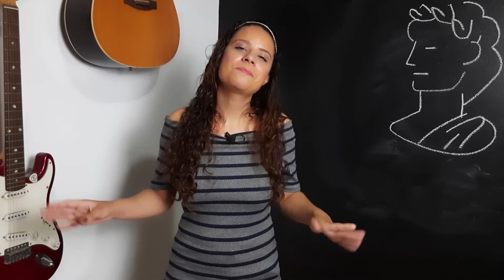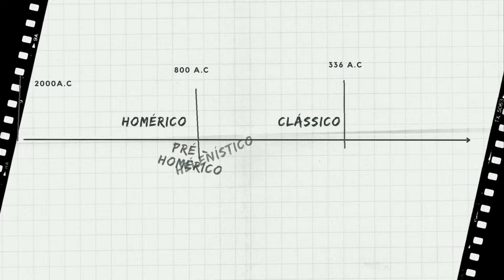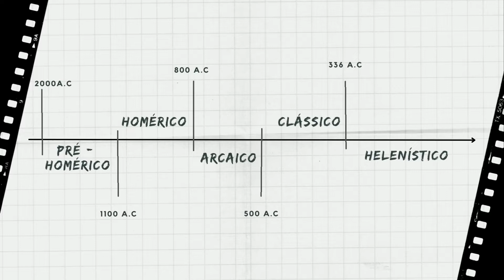O QUE FORAM AS CIDADES-ESTADOS | Tudo o que você precisa saber sobre a Grécia antiga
Você sabe como surgiram as Cidades-Estados? Nesse vídeo vamos descobrir como elas foram criadas e muitas outras curiosidades da Grécia Antiga.

A Grécia Antiga é marcada pelas suas incríveis histórias da mitologia grega, da qual, muitas delas serviram de base para separar o momento que aconteceu a Grécia Antiga em diferentes períodos históricos. Nesse video vamos ter um foco maior nos primeiros períodos, que são: Pré-Homérico, Homérico e Arcaico. Neles vamos aprender como surgiram as Demos, as Tribos as Fratrias, os Genos, até as Cidade-Estados. Aqui vamos ver também qual era as organizações politicas das principais cidade-estados, como Atenas que vivia a democracia, enquanto em Esparta seguia o governo da aristocracia, conhecendo também suas semelhanças e diferenças.

SOBRE O CANAL:
Aqui você encontrará tudo sobre história do Brasil e história Geral, de uma forma bem descontraída e divertida que te ajudará na hora das provas e vestibulares.